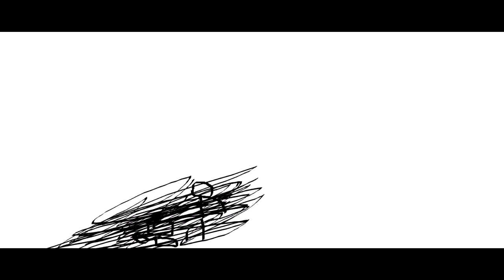THE EPICNESS OF Funny Angry Destroy Voice Tops + Funny Voice Tops + Funny Angry Tops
[Funny Voice Tops + (Funny Angry Tops [Swap]] + Funny Angry Destroy Voice Tops (Swap))

(Free)